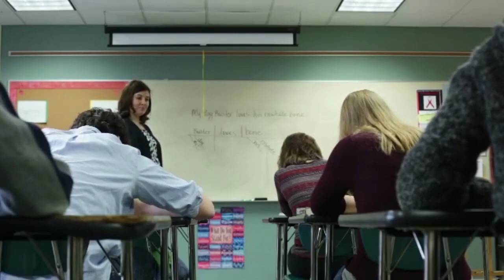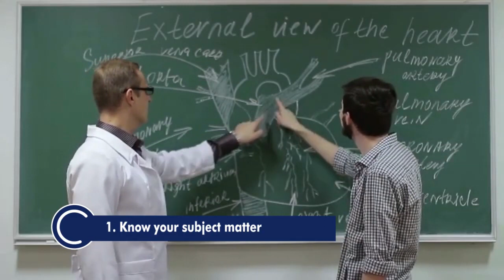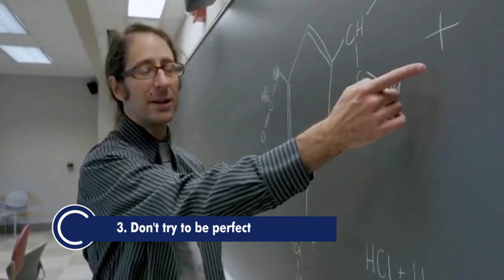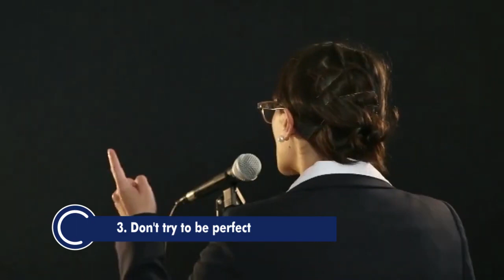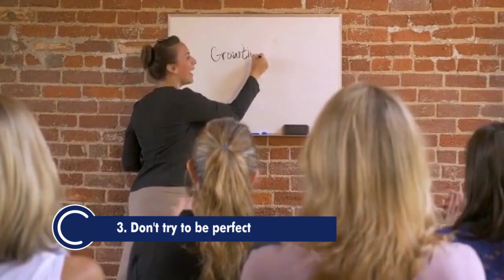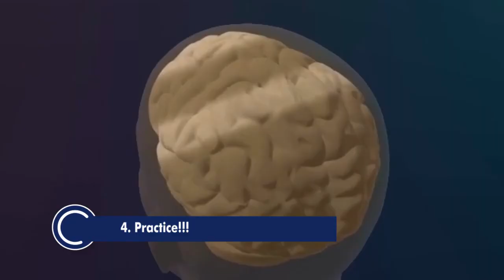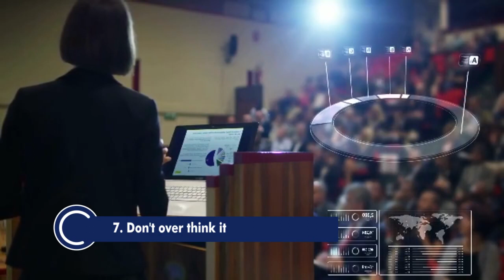7 Little Tricks To Speak In Public With No Fear